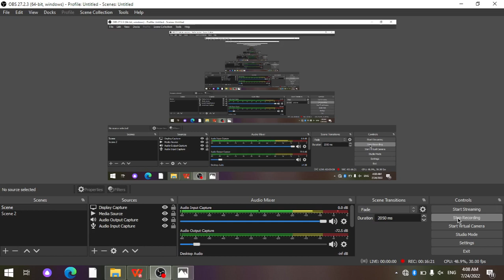Ilm yo'lida yurmoqchi bo'lsangiz yoxud insonlarning eng yomoni ilm o'qib yomonlik qilganlaridir.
Агар илм ният холислигидан ажралиб қолса, энг афзал тоатдан энг мудҳиш маъсиятга айланади. Риёкорлик, обрўпарастлик ва шуҳратпарастлик каби иллатлар илмни вайрон қилади. Бас, модомики, толиби илм бўлишга азм айлаб, шу йўлга қадам босган экансиз, аввало, ниятингизни шуҳрат қозониш, тенгдошлардан устун бўлиш каби офатлардан халос этинг! Илмни мол-дунё, обрў-эътибор, шон-шуҳрат, олқишлару қарсаклар каби арзимас нарсаларга қурбон қилиб юборманг!
Бундай иллатлар, мағзавалар илмни булғаб, баракасини ўчириб юборишини ҳар он ёдингингизда тутинг! Ниятингингизнинг холис
Аллоҳ таоло учун бўлишини ҳимоя қилиш йўлида
ҳормай-толмай курашинг!

Manba: Tolibi ilm bezagi